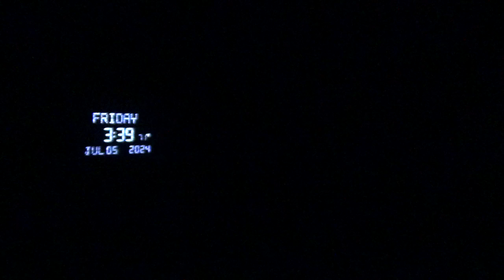20156，头里不舒服（差转器传播宇宙文明，很多差转器的活动规律很难描述）